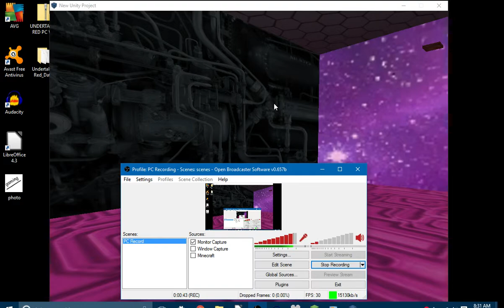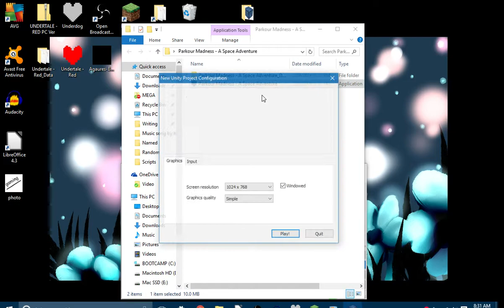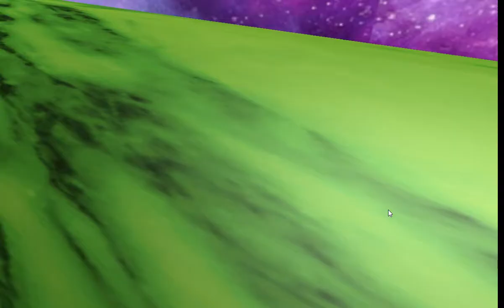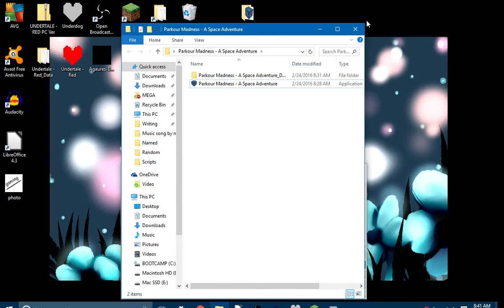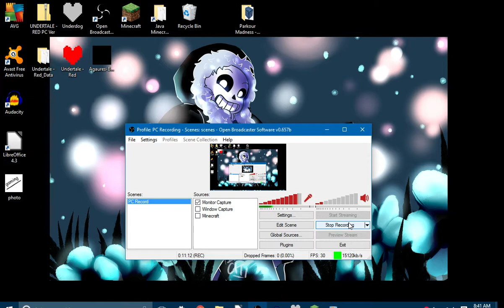Parkour Madness A Space Adventure - Oh no music